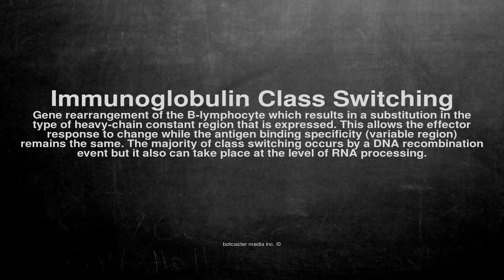Medical vocabulary: What does Immunoglobulin Class Switching mean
What does Immunoglobulin Class Switching mean in English?